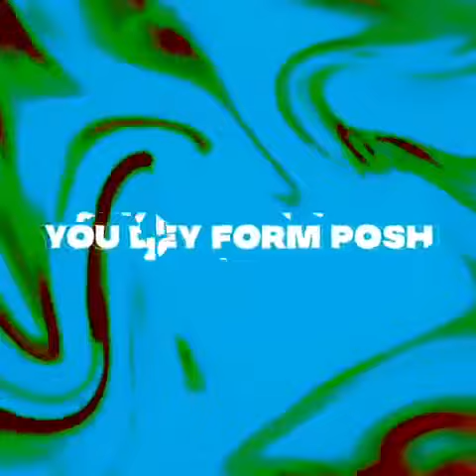Tiwa Savage x Kizz Daniel - Fvck You (Savage Response)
Tiwa savage also cover Kiss Daniel Fuck you.